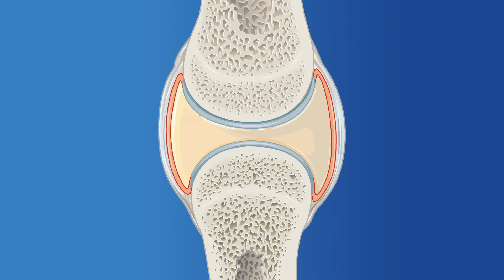SUPER NAUKA Zašto pucketaju zglobovi?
Krckanje i pucketanje koje osećamo u kolenima, ramenima ili vilici događaju se gotovo svakodnevno. Zašto se čuje to, za neke iritantno, pucketnje i da li treba da se zabrinemo?

Gledamo se!